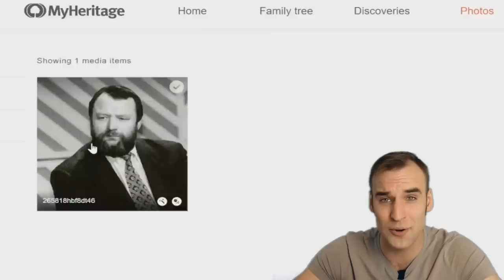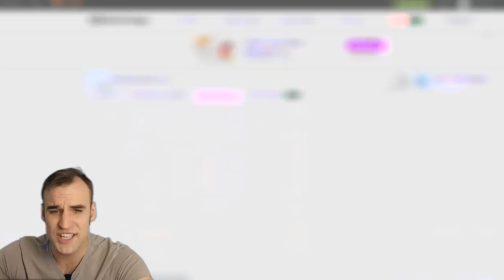Russia lost this 330 million dollar plane to a civilian drone with 2 grenades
You also need to connect your youtube channel to your discord account to get the rights in the server.

Bye bye!